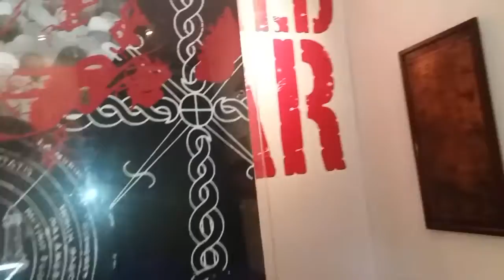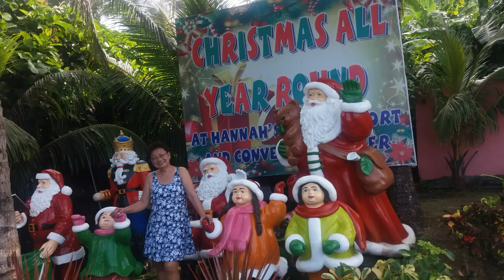Pinaka maahabang ZIPLINE sa buong mundo sa ibabaw ng tubig ay makikita sa pagudpod Beach!!!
Panuoring ang buong video Mula Vigan-Laoag-Pagudpod!!